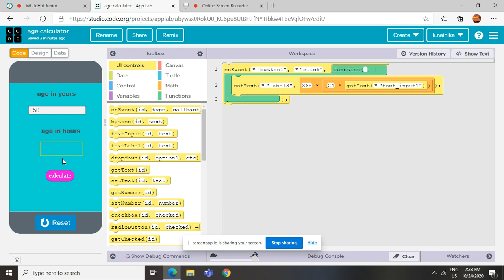my first app!!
this is my first app that i have made in whitehat junior coding class.